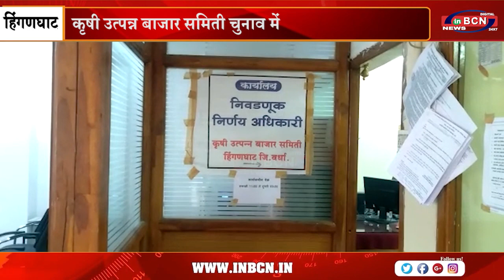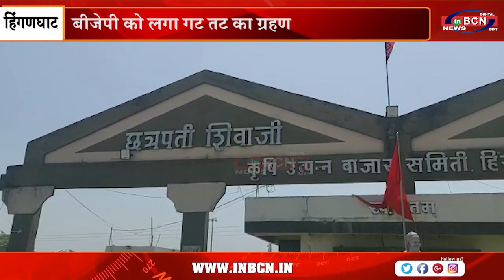कृषी उत्पन्न बाजार समिती चुनाव में बीजेपी को लगा गट तट का ग्रहण ..INBCN NEWS